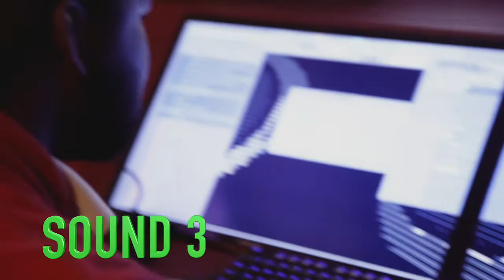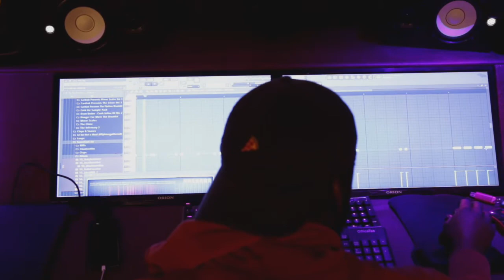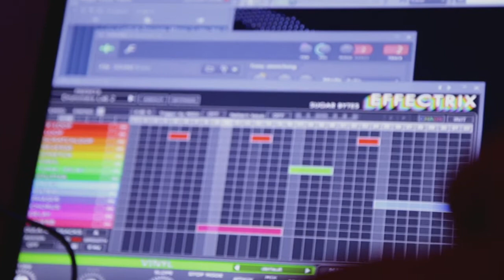The Beat Kitchen Show Ep.9 Pt.1 (Saint The Good Boy)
On this episode of The Beat Kitchen Show, our beat kit is prepared by

Saint the Good Boy and Coach Fatality

This we linked with Saint. He let us know why ain't easy to copy him. Watch as he cooks up this episodes kit in his home studio.